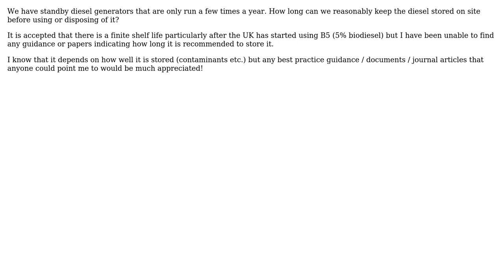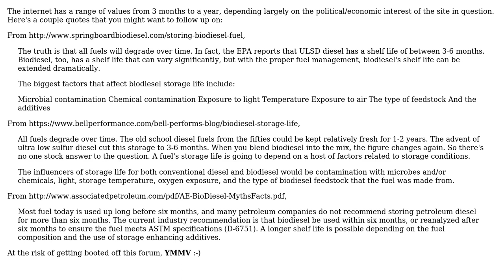Engineering: How long can UK diesel be stored?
With thanks & praise to God, and with thanks to the many people who have made this project possible! | Content (except music & images) licensed under CC BY-SA | Music | Images & others | With thanks to user dhewett user Carl Witthoft and the Stack Exchange Network Trademarks are property of their respective owners. You are responsible for your own actions.